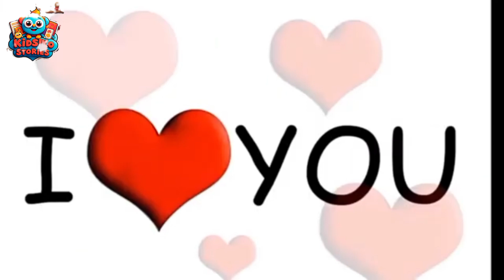Sunshine's Melody: A Heartwarming Poem for Kids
You Are My Sunshine" is a timeless and heartwarming song that has resonated with audiences of all ages for decades. This beloved tune expresses feelings of love, comfort, and appreciation, making it a popular choice for parents, caregivers, and loved ones to share with children. The lyrics convey a sense of warmth and reassurance, creating a special bond between the singer and the listener.With its simple yet powerful message, "You Are My Sunshine" has the ability to uplift spirits and evoke feelings of joy and affection. Whether sung as a lullaby to soothe a child to sleep or as a heartfelt expression of love, this song holds a special place in the hearts of many.Listeners of all ages can enjoy the emotional depth and sentimental value of "You Are My Sunshine," making it a timeless classic that continues to touch hearts and bring smiles to faces around the world.